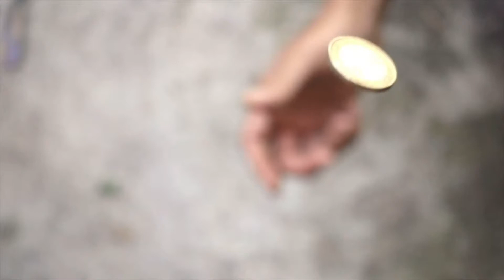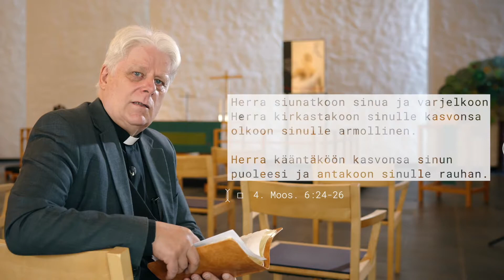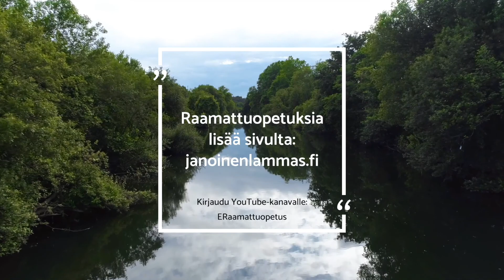Jukka Norvanto – Herran siunaus - Osa 3/6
Herran siunaus on niin tuttu ja rippikoulussakin ulkoa opeteltava rukous, että sen sisältöä ei aina tule ajatelleeksi syvällisemmin.  Mitä selviää, kun Herran siunausta analysoi matemaattisesti? Mitä sieltä paljastuvat luvut kertovat?

Herran siunaus, Osa 3/6 – Jukka Norvanto. Tutustu lisää videoihimme osoitteessa